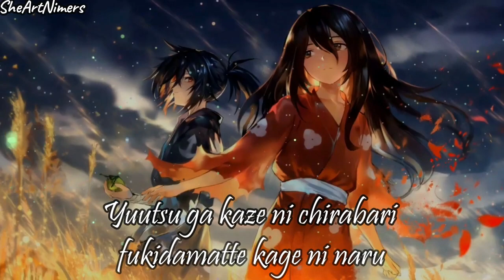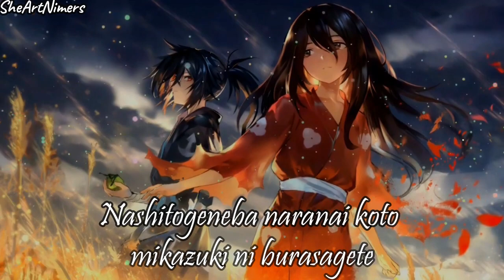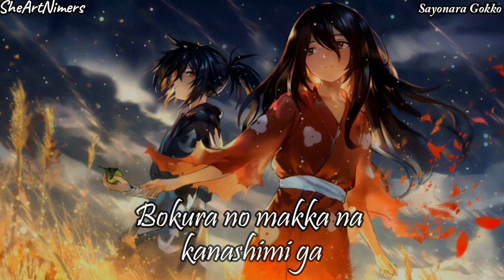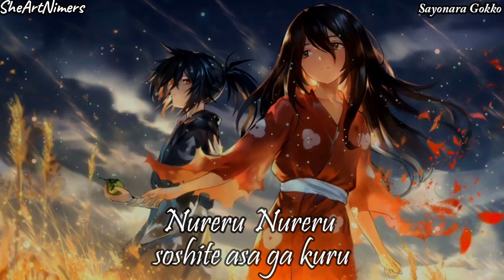Nightcore - ♪ Amazarashi - Sayonara Gokko ✔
ShiroNeko's cover of "Sayonara Gokko" from Dororo originally by Amazarashi.

♫ Amazon music
♬ Pandora: soon
╰ Original artist: Amazarashi
╰ Song: Sayonara Gokko / さよならごっこ
╰ Anime: Dororo / どろろ

▷▷ MY PATRONS

♡ Yoel Regev ♡ Hiero ♡

I'm grateful for my beautiful patrons for the support! 🙏

✔ Song : Sayonara Gokko

✔ Cover : ShiroNeko

✔ Support for artist:

                             ►DOWNLOAD◄
➼ Download Mp3 : ONGGOING
➼ Download Pic : ONGGOING

✔Lyrics :

Romaji:
Yuutsu ga kaze ni chirabari fukidamatte kage ni naru
Bokura no ashioto wa muyou wo jouzetsu ni satosu
Kimi no hitomi no fukasa wo nozokimite urotaeru
Nozomi nado atta deshou ka kono yukisaki ni wa

Odokete warau no wa kono michi ga kurai kara
Akari wo tomosu no ni boku ga iru deshou

Sayonara gokko wa nareta mon sa
Demo te wo futtara naichatta
Bokura no makka na kanashimi ga
Kureru kureru soshite yoru ga kuru

Atarimae ni yatte kuru ashita nara
Ikitai nante iwanakatta
Yoseba ii no ni yume mite shimau
Mirai mirai kimi no sei nan da

Nashitogeneba naranai koto mikazuki ni burasagete
Samayou yomichi ni sura ando wa kimi no se ni akarui
Shinjiru ni wa jikan ga iru mashite ya tanin dakara
Soredemo michi ga onaji nara hanareru riyuu mo nai
Subete ga owattara wakachiau tame ni
Dareka ga iru deshou boku ga iru deshou

Hajime kara soko ni aru aijou nara
Tashikameau koto wa nakatta
Kyuu ni motsureau en dakara
Fureru fureru kokoro no erimoto

Tsurasa nara seoeru kara
Itami nara wakeaeru kara
Demo kimi no sadame made wa
Katagawari dekinakatta
Wakare wa nando me demo
Aikawarazu kanashii kara
Wakareru furi wo surun da yo
Sayonara no asobi da yo
Itsuka kanarazu aeru tte
Jibun wo damasu asobi da yo

Bokura no makka na uso dake ga
Nureru nureru soshite asa ga kuru

Hanarebanare ni naru tte koto wa
Ichido wa hitotsu ni nareta ka na
Akirame to yobeba ushirometai
Sadame sadame sou kimi wa yonda
                                         ►TAGS◄
★ © Copyrights © ★

And I will fix the video immediately or I Delete it.